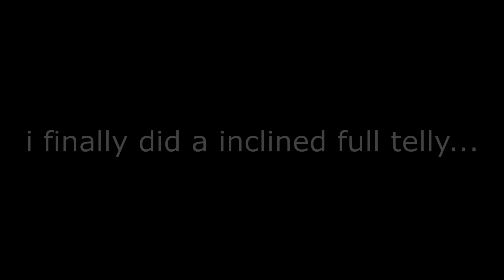first ever full inclined telly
i know the time is bad, had a few flaws but still kinda cool clip